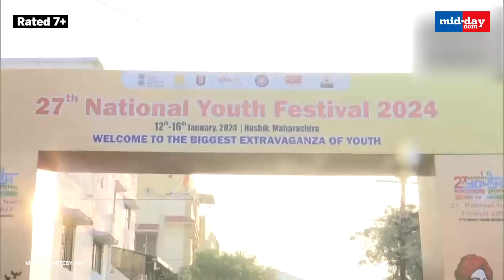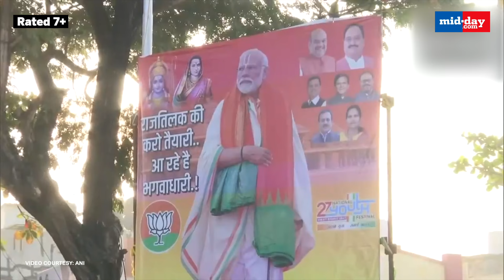PM Modi in Maharashtra: PM Narendra Modi holds a massive roadshow in Nasik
A spectacular roadshow of PM Modi was witnessed today in Nashik, Maharashtra. PM Modi is set to lay the foundation stone of multiple development projects worth more than Rs. 30,500 crore in Maharashtra. His itinerary in Nashik includes prayers at Nashik's Shree Kalaram Mandir and participation in the National Youth Festival. Later in the day, PM Modi is set to Atal Setu is the longest bridge in India and also the longest sea bridge in the country